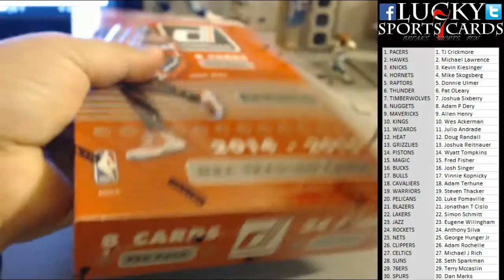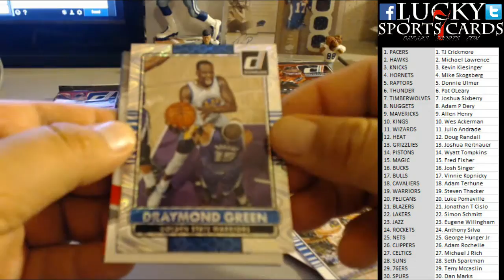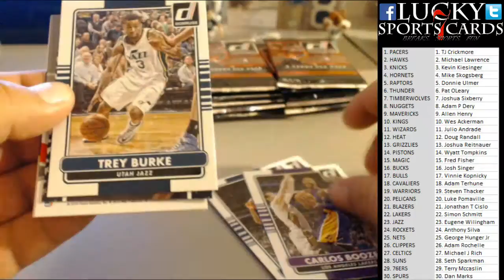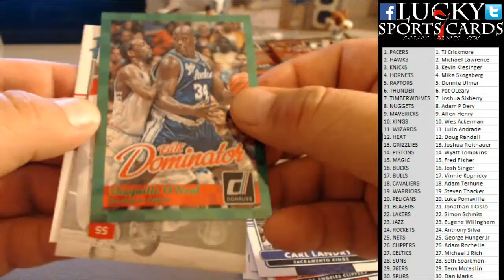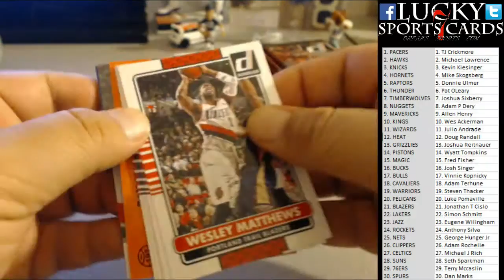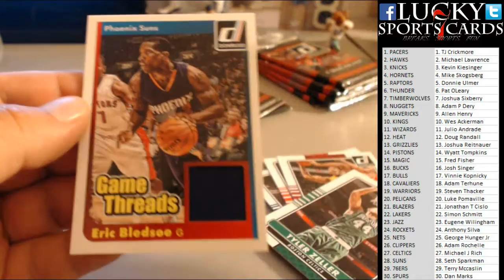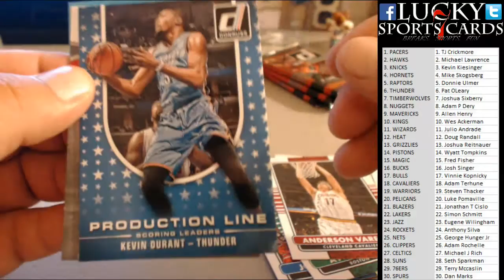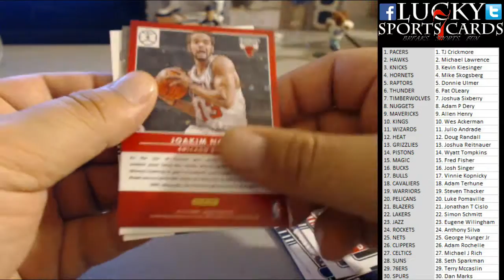11/27/15 - 14/15 Donruss Basketball Box Break